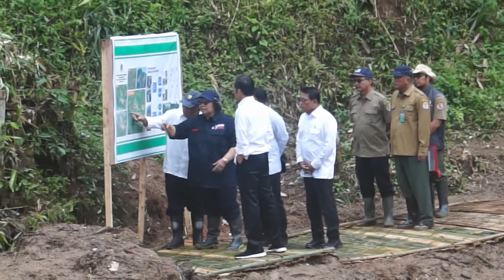KUNJUNGAN PRESIDEN RI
KUNJUNGAN PRESIDEN TANGGAL 3 PEBRUARI 2020, KE KAMPUNG BANAR DESA HARKATJAYA DALAM RANGKA LANGKAH-LANGKAH PENANGANAN PENANGGULANGAN DARURAT BENCANA